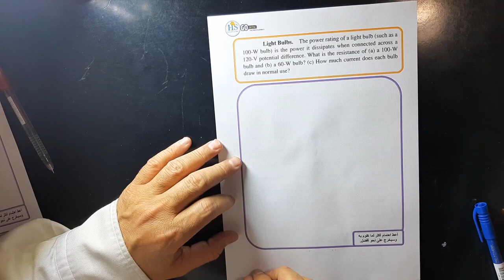17 Physics II (102), Mastering CH25 P35